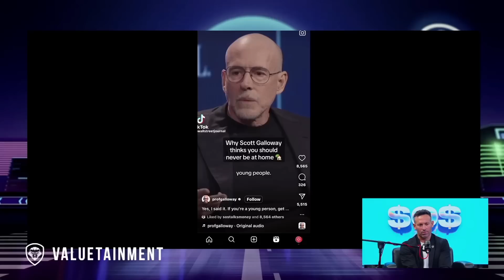Pitbull SLAMS Incel Culture! Why You MUST Escape the House to Achieve Success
In this clip, Sos and Nat react to Pitbull and Professor Scott Galloway's advice to young people and encourage everyone to get out of the house! Sos also breaks down how your time in the house is directly correlated to your level of success.